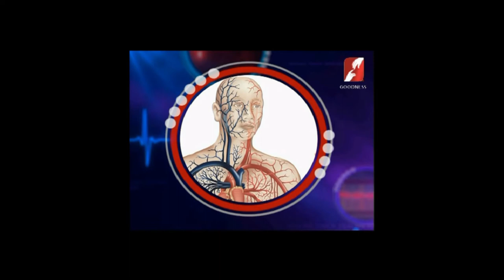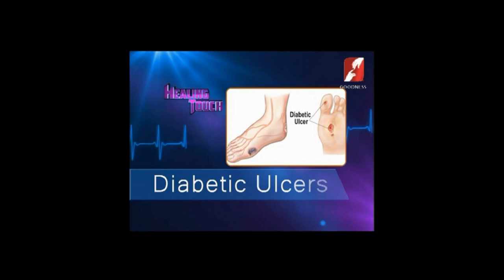ACUPUNCTURE _Dr. SR. SONIA_MD (AM) BEMS, Clinical Acupuncturist